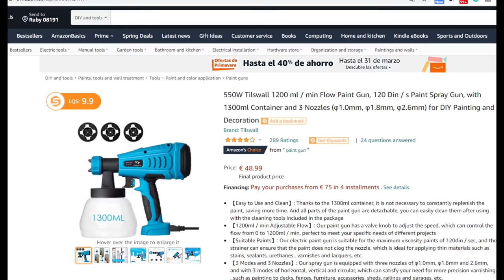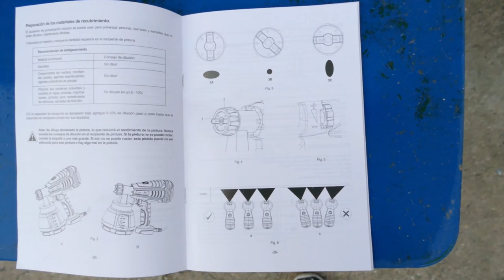COMO PINTAR A PISTOLA Muebles, Puertas, Paredes (PRINCIPIANTES) / PASO A PASO (FÁCIL Y RAPIDO) AD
¡Muy buenas! ¡Hoy os traigo un vídeo que tenía muchas ganas de hacer! ¡Cómo pintar a pistola eléctrica! Fácil, rápido y un resultado que me ha sorprendido gratamente :-)
¡Espero que os guste a vosotros también!

PISTOLA (AD):